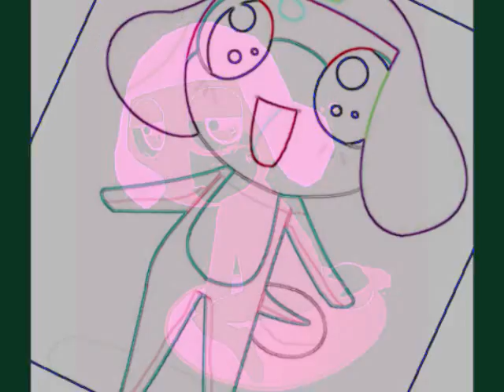Kiwawa tribute - Sanctuary *gift*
This is another gift to my sister TheWingedLion. I worked VERY hard on this, so, yah...X3 It has her Keroro fc Kiwawa in it. Thats pretty much it k.